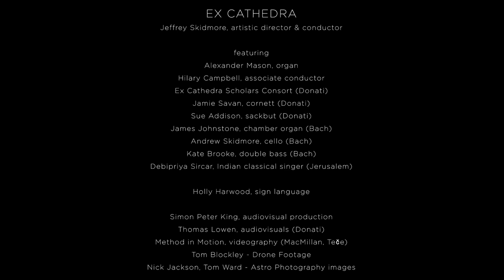Parry & Liz Dilnot Johnson - Jerusalem/Blake re-imagined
"In my view, a stroke of genius.  A magnificent response to those who have been using music to seek to divide us in recent weeks. Thank you!" @cloughranuk

This sensational re-imagining of William Blake's text by Liz Dilnot Johnson was commissioned by Ex Cathedra to be performed between the two verses of Parry's Jerusalem, and premiered as part of "Ex Cathedra: Our First 50 Years", an online concert

We are making this film available free, but this period is financially very challenging, so we'd be grateful if you can make a donation if you have enjoyed watching. Thank you.

EX CATHEDRA
Jeffrey Skidmore - conductor
Alexander Mason - organ
Gabriella Liandu, Lawrence White, Margaret Lingas, Themba Mvula, Debipriya Sircar - soloists